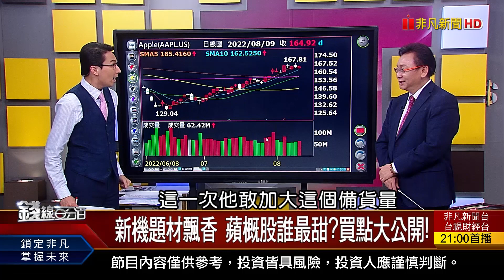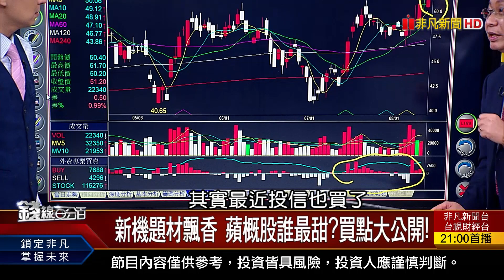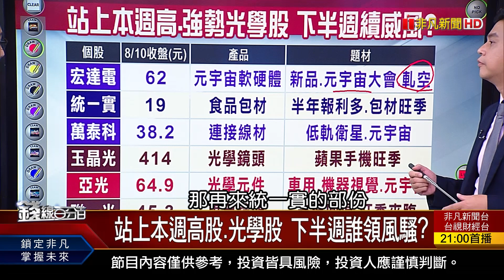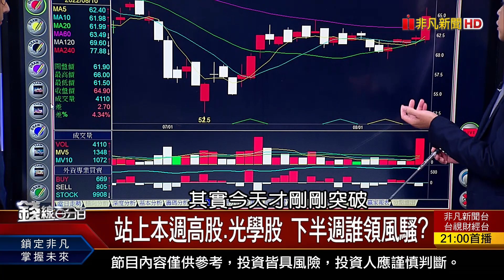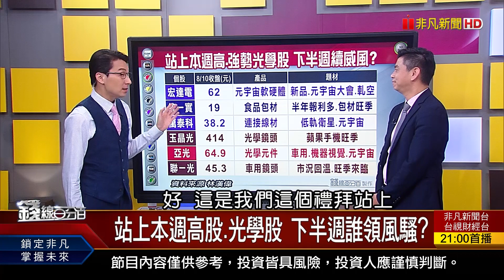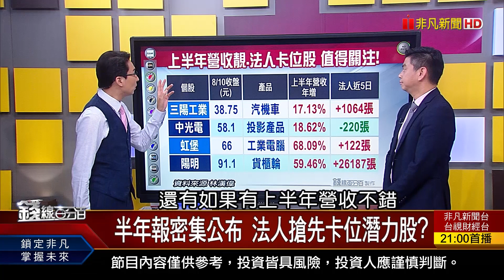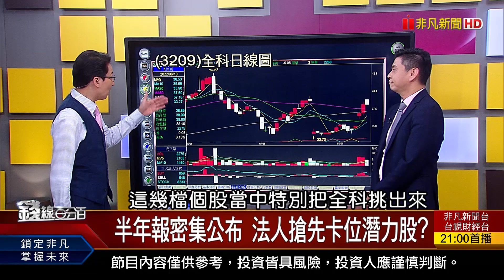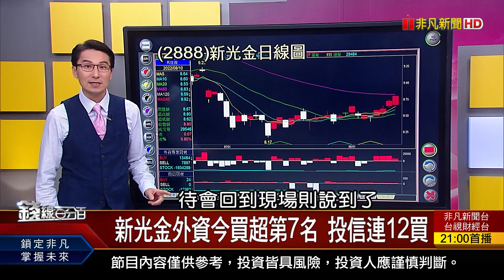《半年報密集公布 法人搶先卡位潛力股? 站上本週高股.光學股 下半週誰領風騷?》【錢線百分百】20220810-7│非凡財經新聞│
◎半年報密集公布 法人搶先卡位潛力股?

●0810完整版(上)《今晚CPI數字超關鍵 花旗急喊9月升息4碼? 里昂提10理由不急著加碼台股 認不認同? 鴻海法說會透露的事?》
●0810完整版(中)《法說會釋展望 Q3認栽股為何利空鈍化? 說不賣都是騙人! 馬斯克又大賣特斯拉股票》
●0810完整版(下)《9月最強題材! 蘋果新機為何敢加大備貨? 半年報密集公布 法人搶先卡位潛力股? 無懼全球打通膨 巴菲特竟再買石油公司!》